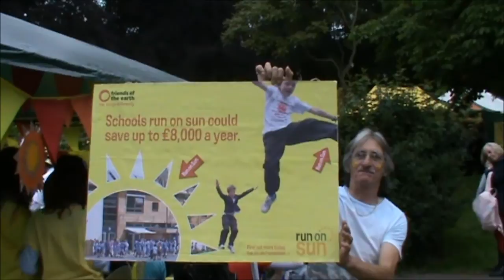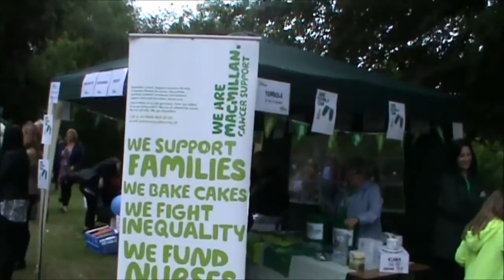Darlington Community Carnival 2014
Buzz TV`s comic character host Bertie Buzzcock (Peter) captures the fabulous atmosphere at this years Darlington Community Carnival 2014 held on Saturday 28 June 2014. There`s the odd appearance or two from some clown called Tommy Bungle too!